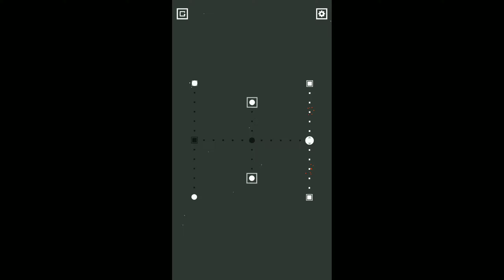Many Ways - Chapter 1 to 3 - Gameplay Walkthrough (Android , iOS) - Part 1.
ABOUT THE GAME:

Can you find the path

Many Ways is simple minimalist puzzle based game. Concept is very simple find the path to complete the levels.

- Test your logic skills.

- Plan your path.

- Find the path.

- Solve blocked path along the way.

Test your brain to see how many levels can you complete.

- Simply Tap on the circle

Hint - As you progress through the game you will need to tap square block as well.